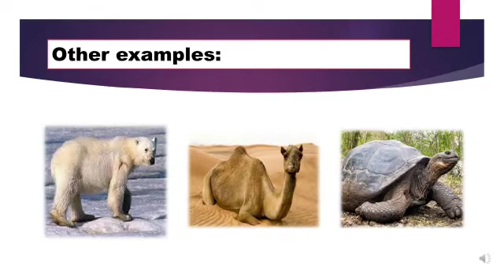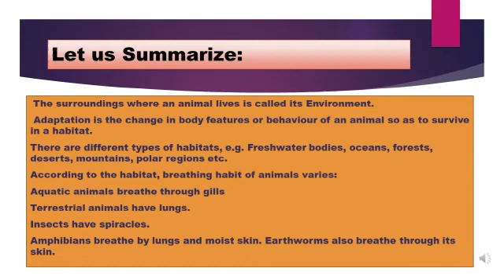Class V, Animals and their lifestyle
Subject: Science, created by Ms. Shubhra Guha